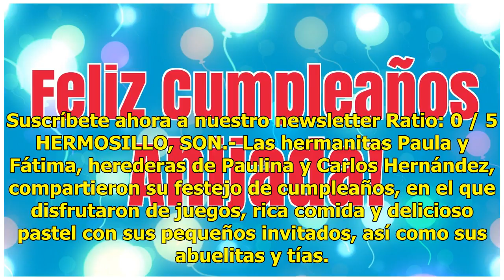Celebran feliz cumpleaños Paula y Fátima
Suscríbete ahora a nuestro newsletter Ratio: 0 / 5 HERMOSILLO, SON.- Las hermanitas Paula y Fátima, herederas de Paulina y Carlos Hernández, compartieron su festejo de cumpleaños, en el que disfrutaron de juegos, rica comida y delicioso pastel con sus pequeños invitados, así como sus abuelitas y tía...

{hashtag}